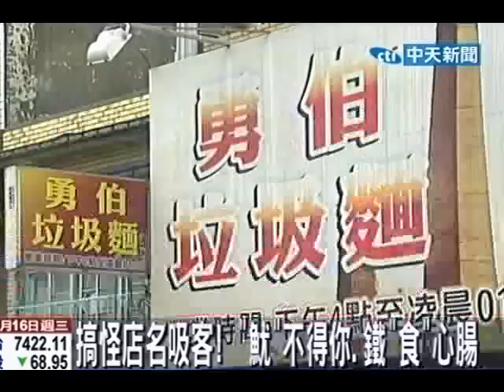生殖器命名便當店 網友kuso：適合周董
中天新聞》淡江大學旁一家便當店將店名取為「屌食堂 屌便當」，店老闆認為這個名字很有創意，男學生也覺得很炫！不過看在女生眼裡，不少人其實覺得很不舒服。